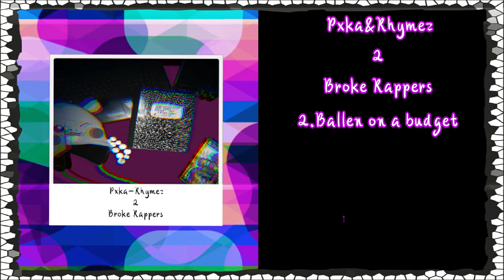Pxka-Ballen on a Budget (feat. Rhymez)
Rhymez and i have 3 songs together and got together on a mix tape to slay some more tracks very excited to release 2 Broke Rappers we worked remotely across country and got this tape done was so fun hope you all enjoy it!!!